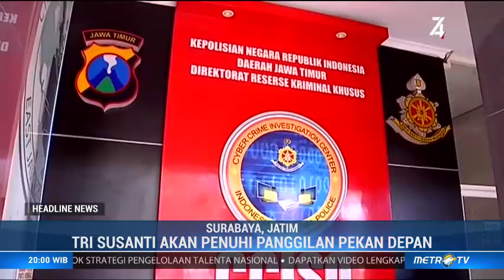Sakit, Tri Susanti Tak Penuhi Pemeriksaan Polda Jatim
Pemeriksaan terhadap tersangka kasus rasialisme, Tri Susanti batal dilakukan Polda Jawa Timur. Tri Susanti mengaku sakit dan meminta pemeriksaan dijadwal ulang.